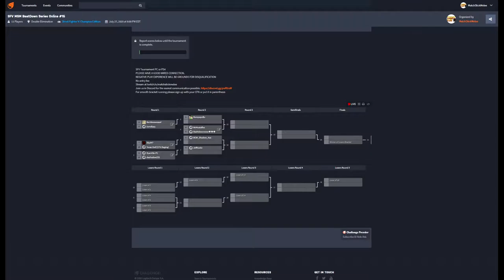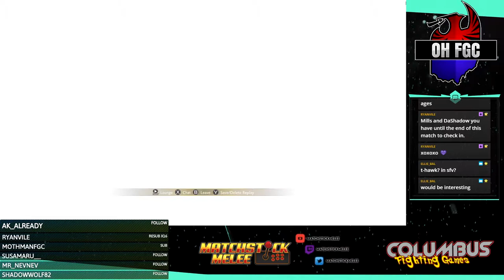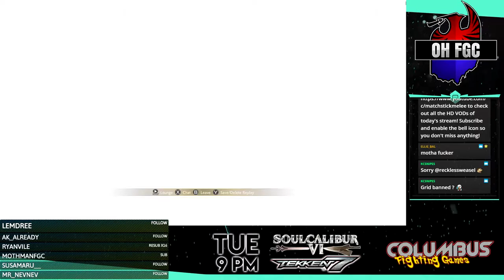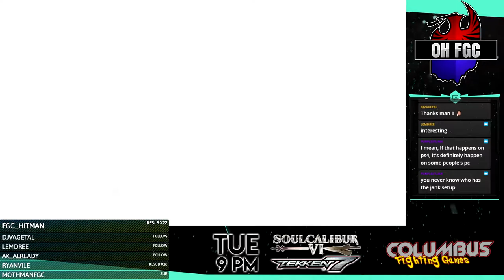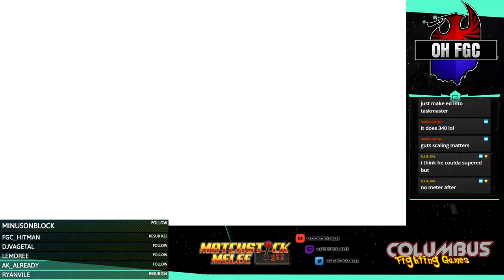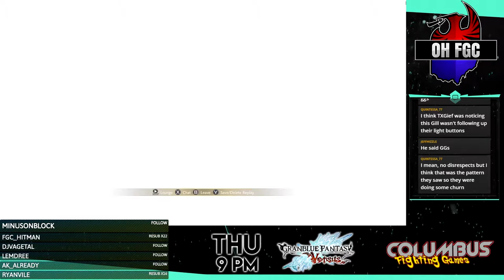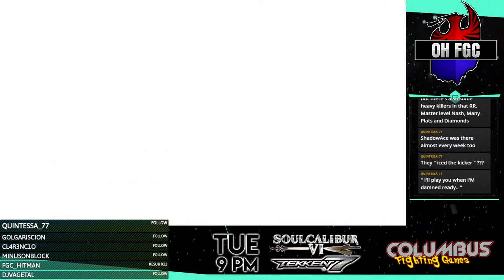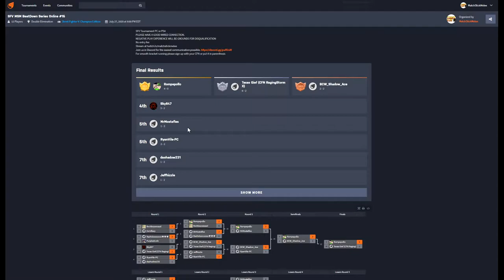SFV BeatDown Series Online Tournament #15 ☆Time Stamps in Description☆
00:00 Intro
7:00 xDSC|Krunk (Rashid) vs PuplestLink (Karin)
15:40 Sky647 (Ryu) vs TexasGief (Zangief)
51:35 xDSC|Krunk (Rashid) vs MrMostafles (Akuma)
35:20 Ryan Vile (Laura) vs Dashadow231 (Rashid)
46:45 RecklessWeasel (Zangief) vs Rompepollo (Falke)
53:10 Ryan Vile (Laura) vs JeffHizzle (Falke)
1:01:05 Rompepollo (Falke) vs MrMostafles (Akuma)
1:09:35 BCW|ShadowAce (Ed) vs RyanVile (Laura)
1:24:50 RyanVile (Laura) vs Sky647 (Gill)
1:35:10 Winners Final
1:47:35 Losers Semi
1:59:40 Losers Final
2:24:00 Grand Final